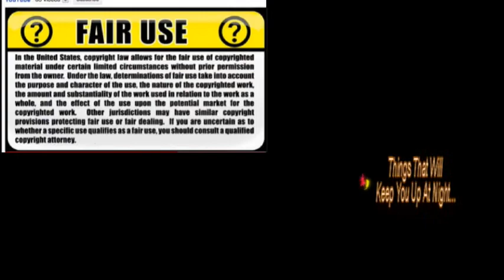1991 GUARDIAN footage of a downed UFO or 2. HOAX? USA BLACK OPS? Was ET making a stop in Canada??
Ontario, Canada, 1992.  Witness naming themselves, "GUARDIAN" captures what looks to be like a downed ET Craft sending a signal out and receiving aid from another.  Witness had reported seeing the first one craft and running to his home, going to get the Sony Betamax camera and running through his yard and a field to get to where he could film.  A second craft joined the first and he could see some movement and figures around the craft, but couldn't be sure if they were human or otherworldly.  He had stated he was afraid to get too close.  Watch to the end though.  He circles in the darkness and manages to get a better look right before the end of the clip.

The flashing lights in the darkness is the homing beacon on the craft bobbing like mad as he crawls through a field of grass.

I have heard this incident mentioned by other UFO researchers and claimed as both disinformation and USA Military back engineering and flying test craft.  I've seen it over and over and it looks pretty otherworldly for 1991.  Then again, there is no footage of it landing or taking off, although craft matching this one were captured all over the world in the early 90s on tape and film.